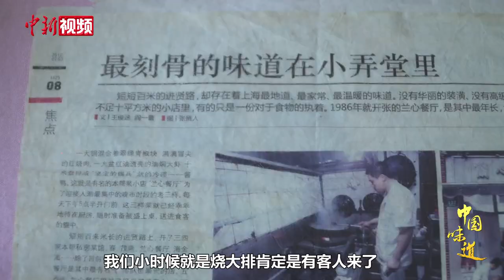【中国味道】葱烤大排：上海人的美食情怀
红烧和葱油是本帮菜（上海菜）的两大特点，葱烤大排可谓本帮菜特色的“集大成者”。尽管大排有煎、炸等不同做法，“葱烤”始终是上海人记忆中的经典。
要想大排酥嫩，最好的方法是用刀背把肉筋都敲断，再入锅煎。好吃的另一个关键则在于炸葱，这个过程会产生“梅纳反应”，食物中的糖和蛋白质加热到一定程度后，会释放出鲜味和香气。煎好的大排淋上葱油和酱油，美味即得。软嫩多汁的肉质带骨喷香，肉中透着葱香的滋味无敌下饭。
眼下，氤氲着市井气息的老式旧里越来越少，但一些经典本帮菜汇聚着永不落幕的“上海腔调”，上海人的美食情怀让这座城市依然烟火如故。